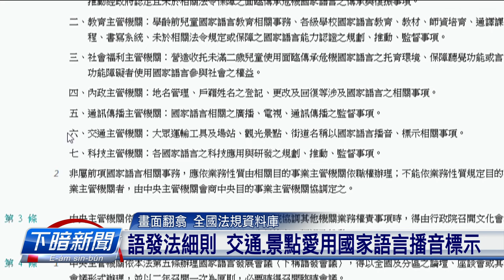高雄輕鐵台語廣播照唸華語 恐驚違反語發法 | 公視台語台 | 20240217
最近有民眾發現，佇高雄捷運車廂內，台語、客語的廣播，若講著「輕軌」這兩字攏用華語，雖然民眾投訴了後，高雄捷運公司有用全台語來測試，毋過落尾認為台語講做「輕鐵」，驚民眾聽無，又閣改講華語。這款做法予學者和母語團體真不滿，批評公部門實在是歹tshuā頭，違反國家語言發展法的精神。

四節新聞 ：　逐工（每天）09:00 / 12:00 / 15:00（拜一至拜五） / 19:00